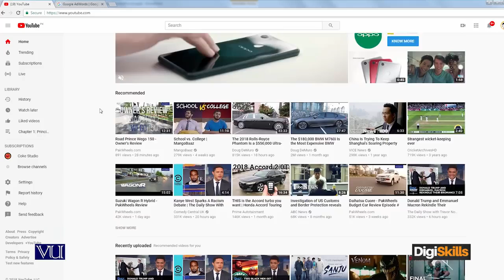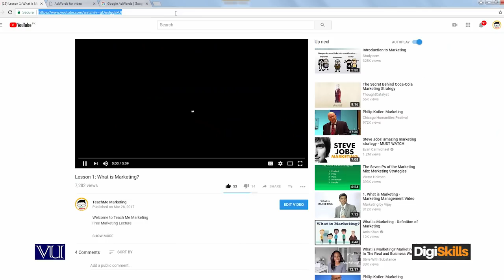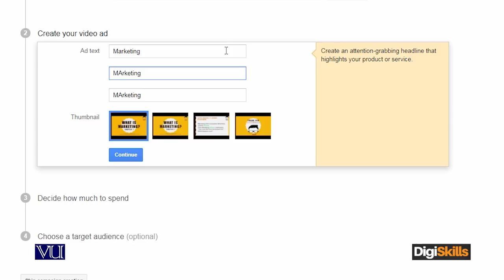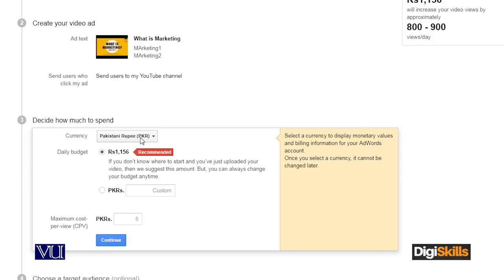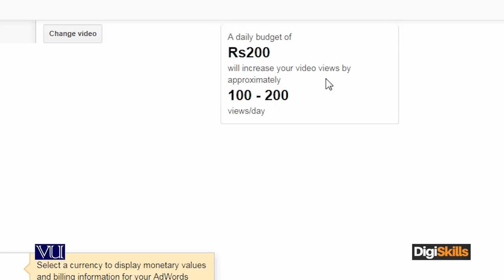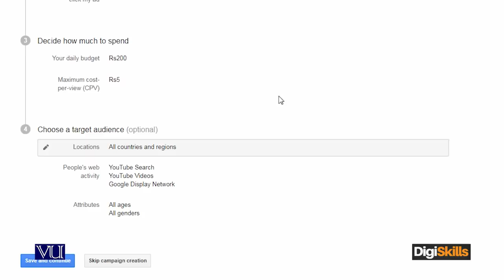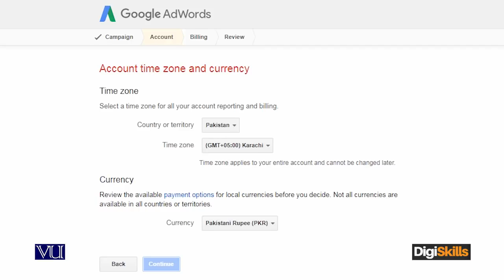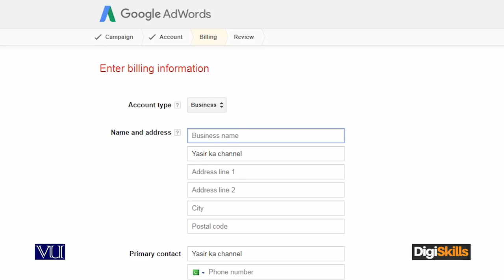YOUTUBE - Youtube Advertising - Digital Marketing - Digiskills - DigiSkills Pakistan